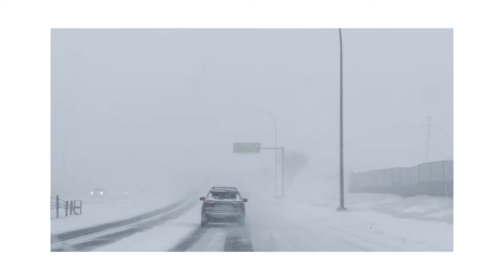Calgary, Canada 🇨🇦 December 2021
Driving around Calgary  🇨🇦 in the middle of a snow storm 🌨
This is a true snowy Christmas 🎄  ❄️
Calgary is a beautiful city.